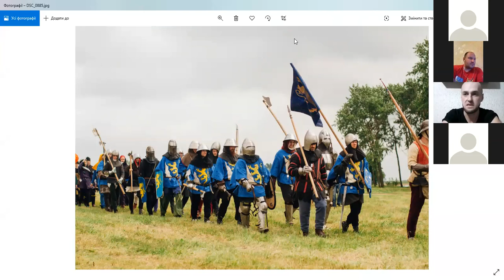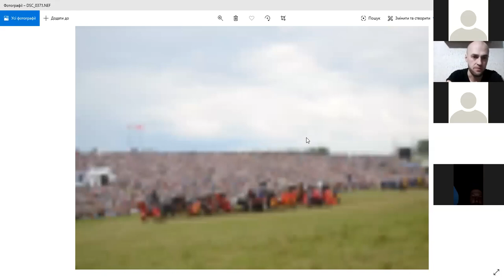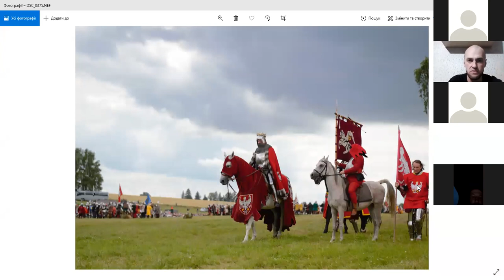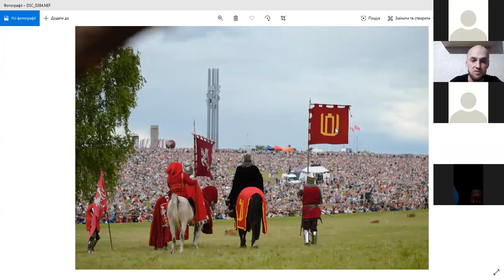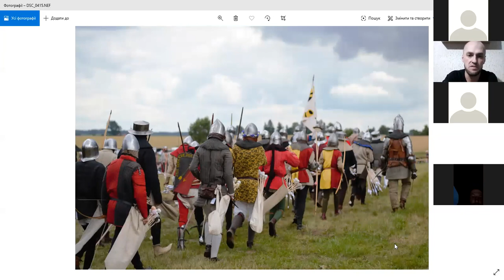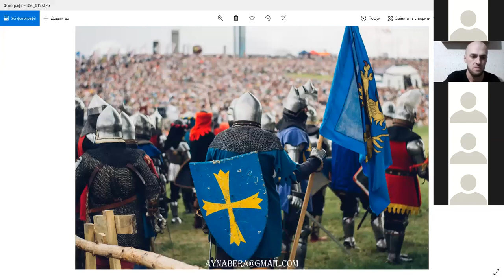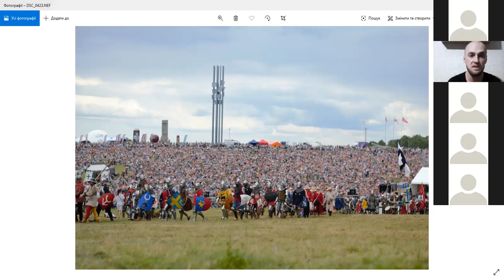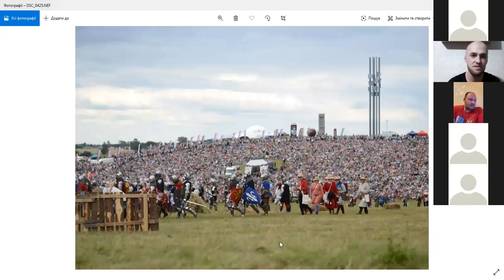Грюнвальд.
Федорінін Віталій.